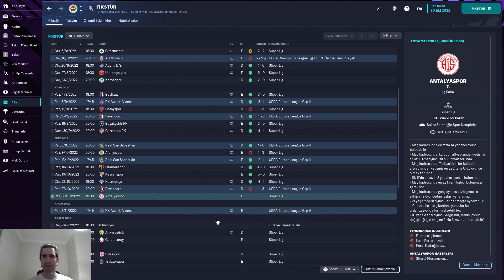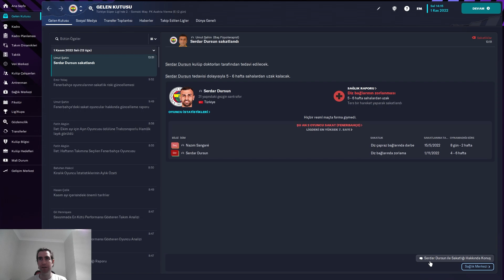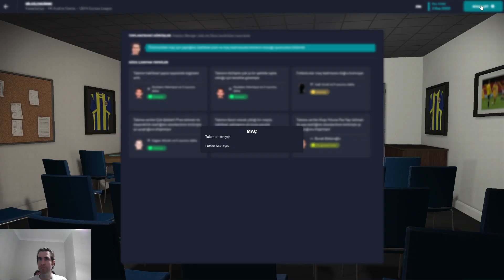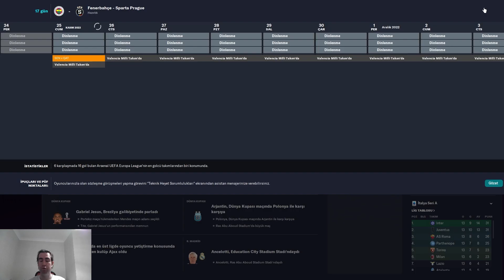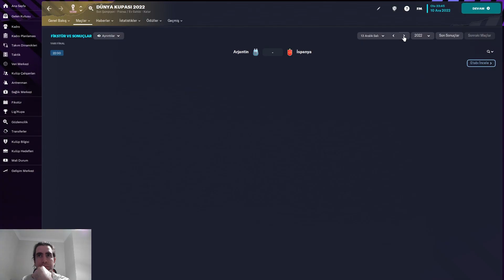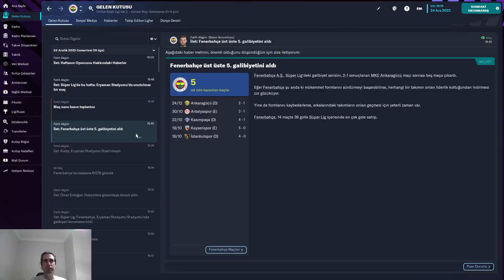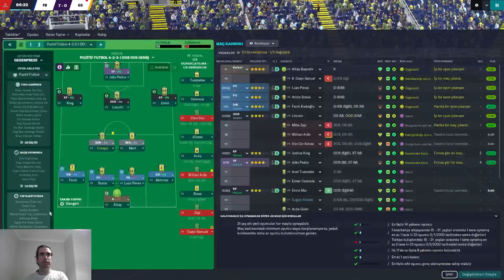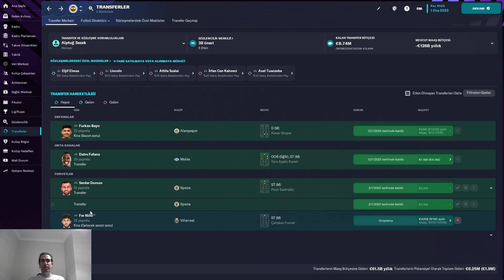FM 23 FB KARİYERİ..! BÖLÜM 8 -1080P HD - GALATASARAY İLE TARİHİ DERBİ - TAM 7 GOL !!!!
Merhaba arkadaşlar hoşgeldiniz.

Bu bölümde ligin 13,14 ve 15. hafta maçlarını yaptık.
Rakiplerimiz Antalyaspor, Ankaragücü ve Galatasaray'dı.

Galatasaray maçını mutlak suretle her saniyesini her dakikasını izlemenizi öneriyorum :)

Avrupa Avrupa Ligi grubundaki son maçımızı da yapıp elimizi son 16 turuna uzattık.

Bu bölüm liderliği kaptırdığımız Trabzospor'la puan farkını azaltamadık ama olsun, performansımız oldukça gelişmekte ve ilerlemekte, gelecek adına çok güzel sinyaller vermekte...

Şimdiden iyi seyirler bol keyifler diliyorum ;)